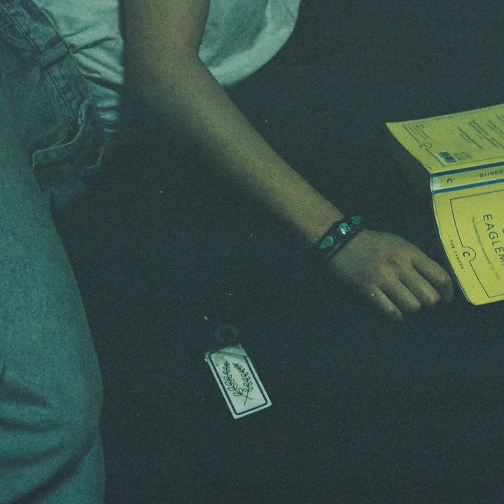Mo Vaughn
Mo Vaughn · HEARTBREAKBOIS

Producer: HEARTBREAKBOIS
Music  Publisher: HBB
Music  Publisher: HBB
Composer  Lyricist: HEARTBREAKBOIS
Composer: HEARTBREAKBOIS
Composer  Lyricist: Hearthbreakboi
Lyricist: Hearthbreakboi